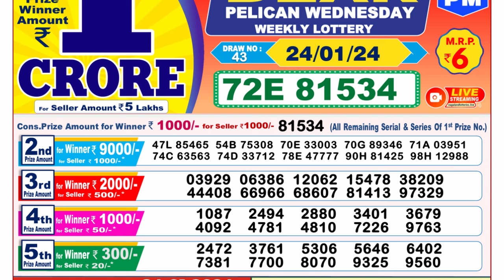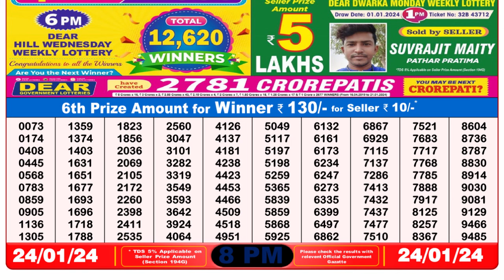🔴 Lottery Sambad Live 08:00pm 24/01/24 Evening Nagaland State Dear Lottery Result Pdf Download